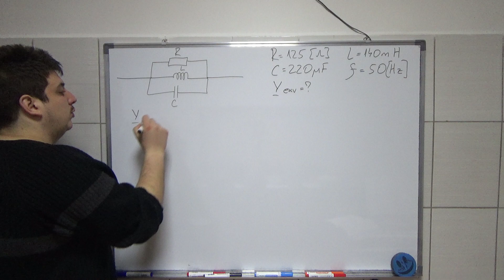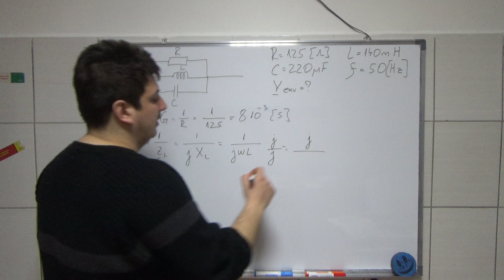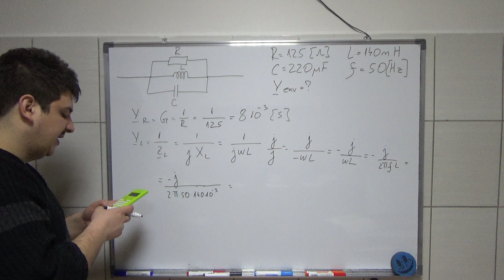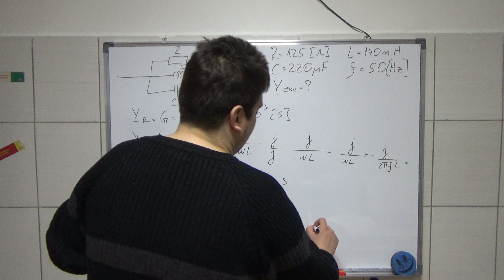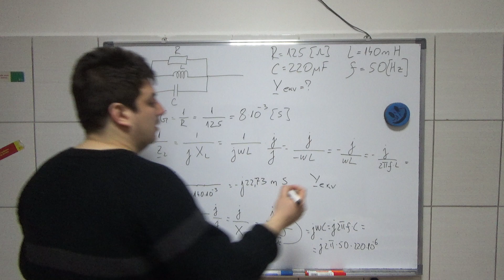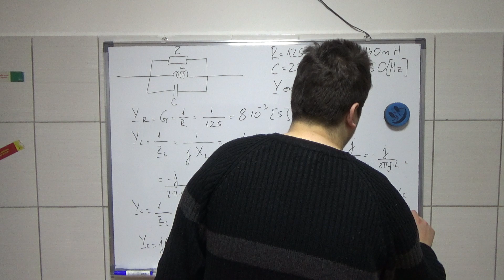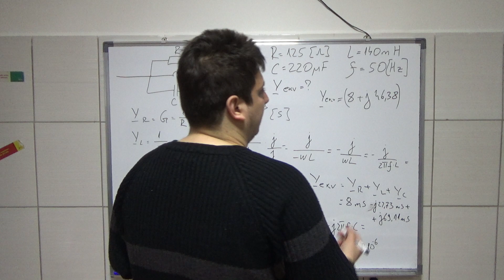Paralelna veza elemenata 3 Osnovi Elektrotehnike Naizmenicne struje Srednja skola